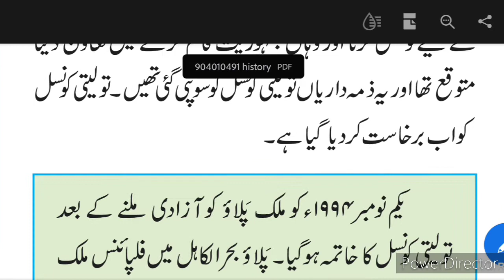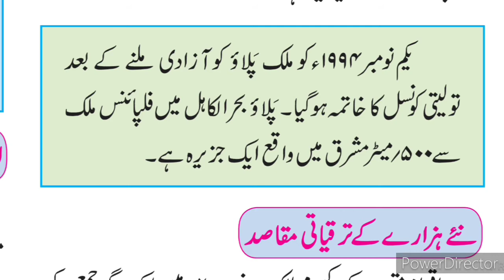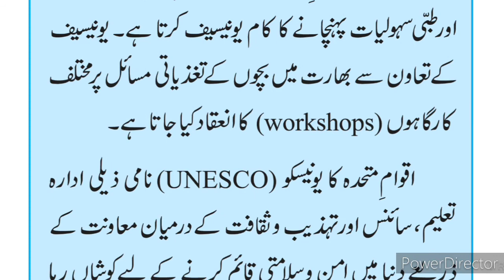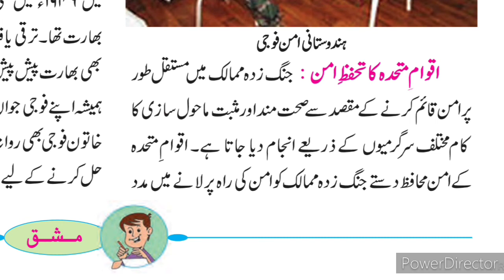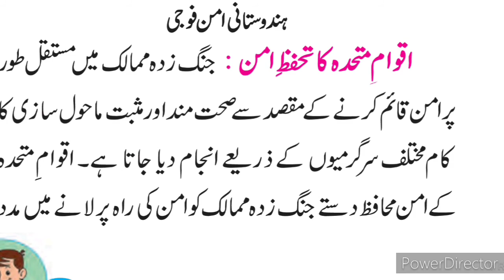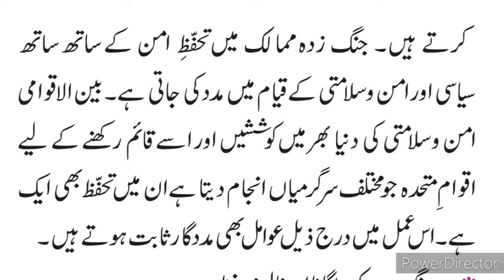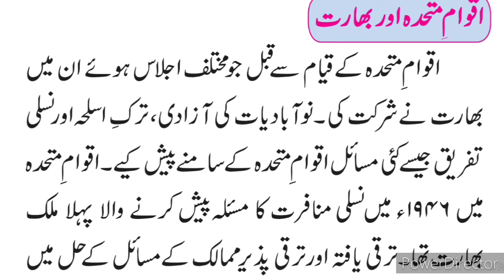9th History and Political Science Ch 4 اقوام متحدہ Part-3 Urdu Medium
9th History and Political Science Ch 4 Aqwam e Mutaheda Urdu Medium Channel. Urdu Medium Channel by sir Abdul Sattar Khan provide quality education for students of urdu medium school ixth class urdu taareekh Aur siyasi science Urdu Medium.